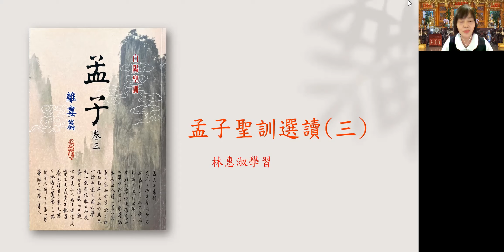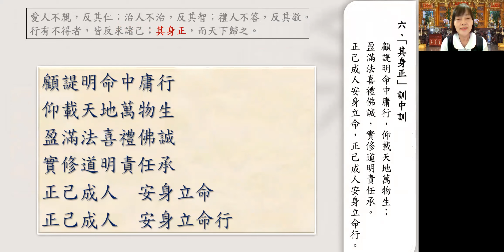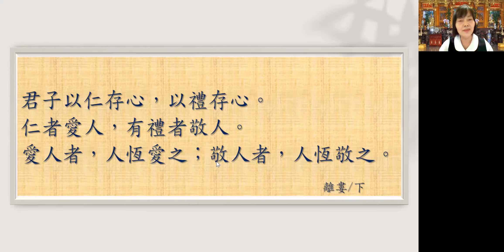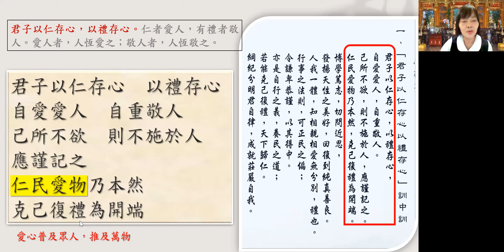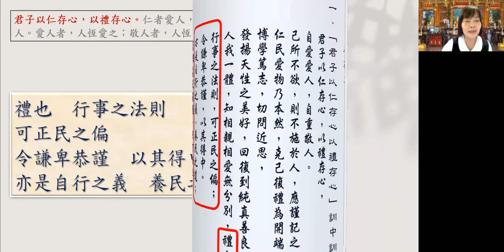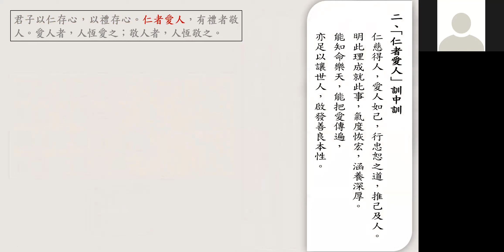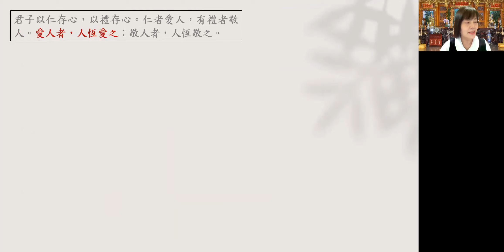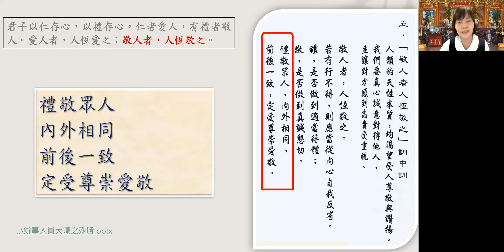blessed 孟子聖訓選讀三 part II 迎德崇德班20210713